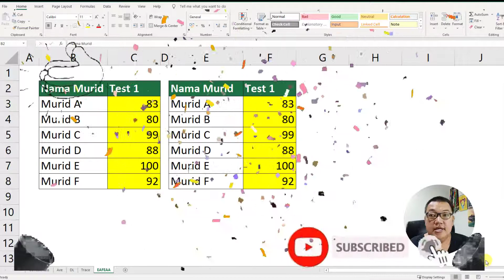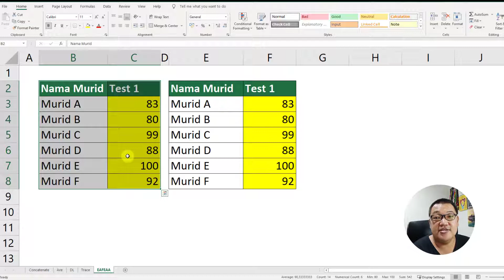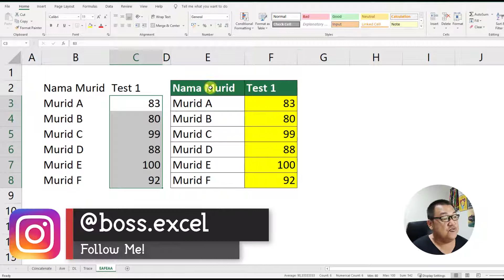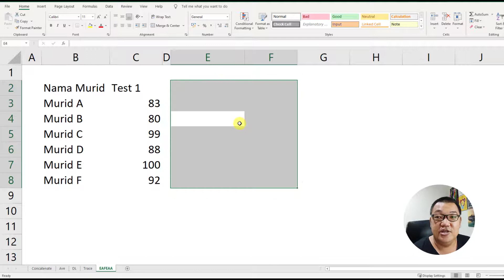Hapus Formatting dengan Keyboard Shortcut dengan Cepat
Hapus Formatting dengan Keyboard Shortcut di Excel bisa bantu temen temen untuk "escape" dari situasi di mana kadang file excel nya uda penuh dengan bergabai macam formatting. Cara yang mudah adalah mulai lagi dari awal, dengan hapus formatting yang ada di file dengan keyboard shortcut.

Selain menghapus format, ada juga shortcut untuk menghapus semua isi di dalam cell nya yah (isi + format). Very useful!

🔴 Chapters di Video ini
00:00 Start
00:42 Clear Formatting Only!
02:08 Clear all

👉 Kamu punya soal Excel yang mau kita bahas bareng? Yuk ke sini